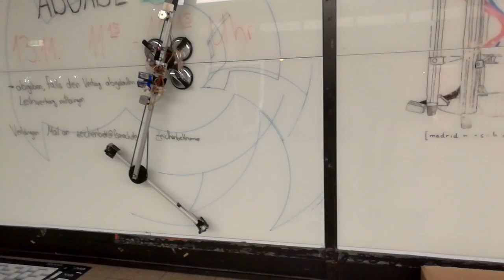Back when toilet paper was so available you could map video onto it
A test of my video mapping software loong long ago. Toilet paper was what I had lying around (yes kids, there was a time when that was common!).

Treat your toilet paper responsibly.